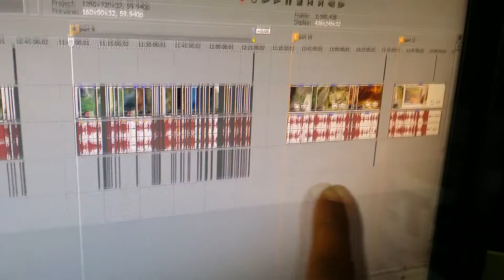Vlog 120 Do I Swear Too Much?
So I'm doing a bit of self analysing in this vlog, talking about my imperfections and some other things which is of interest to me, comment below if you have similar concerns about yourself? I hope you guys like it!

Peace!